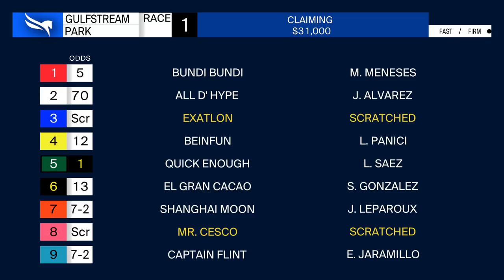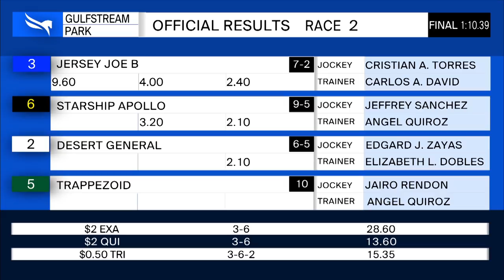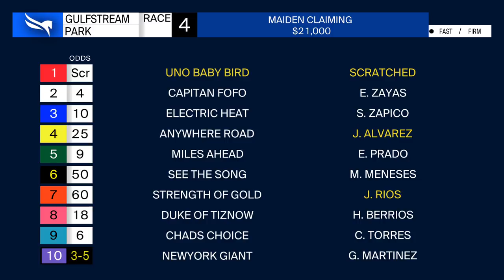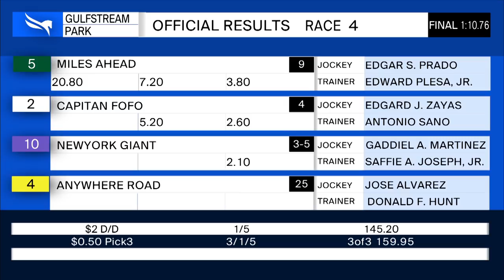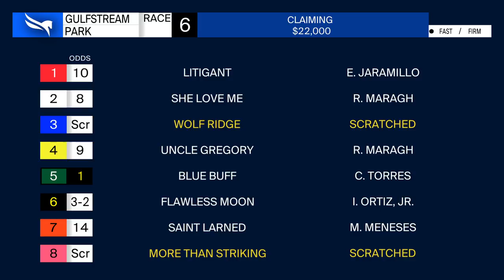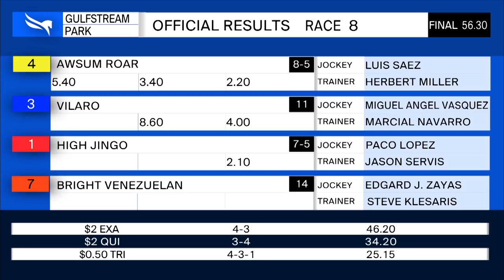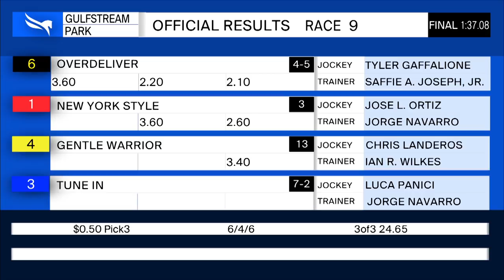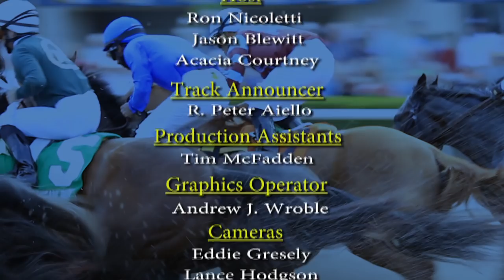Gulfstream Park Replay Show | January 29, 2020